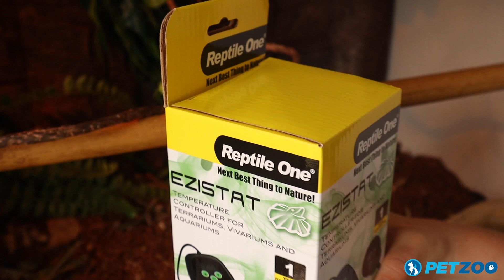See a Reptile Thermostat Temperature Controller in a Green Tree Python Terrarium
The Ezistat Thermostat by Reptile One is a temperature controller for terrariums, vivariums and aquariums. It is a compact design with easy to read LCD display.

It has a 400 Watt Capacity single socket outlet. It is easy to adjust by just plugging in and setting. Its temperature measuring range is 10c to 35c. It can be used with various heat sources including heat lamps, heat bulbs, heat rocks and heat mats.

Artist: skipjack2001